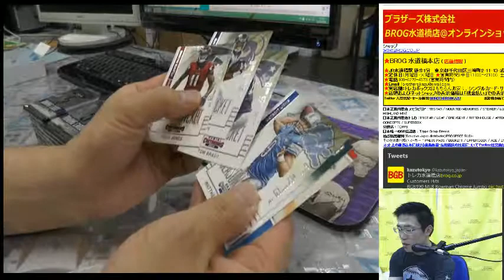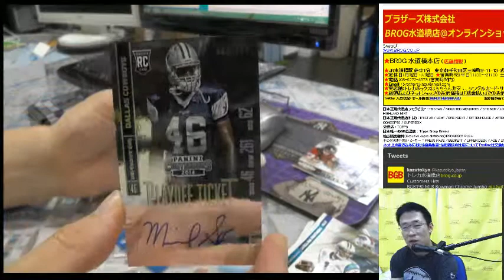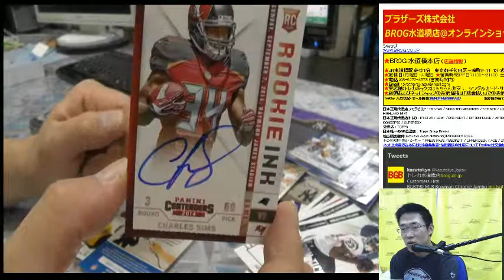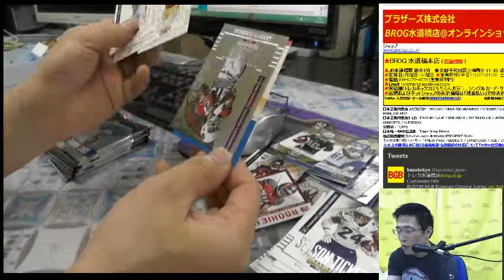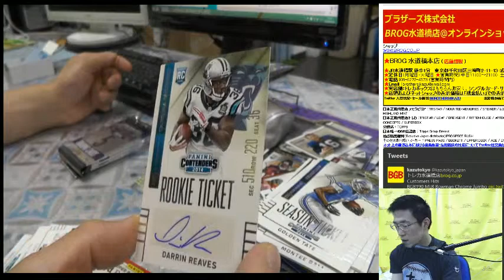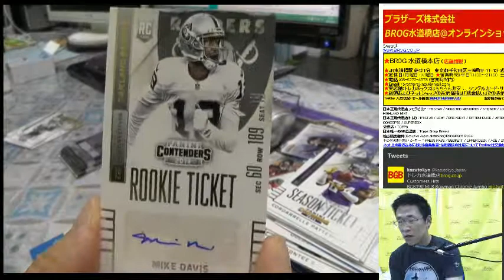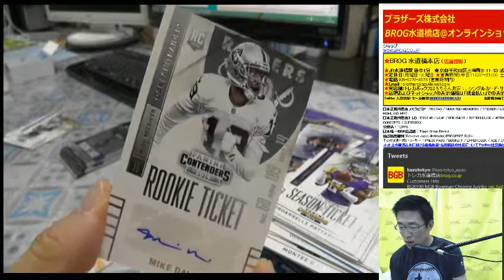PB NFL 2014 PANINI CONTENDERS FOOTBALL BOX BREAKS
KAZUTOKYO